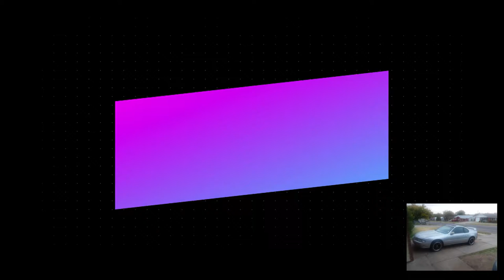2019 FLOPPED DOWN (HARD)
I wasn't really prepared for 2019 to really start so now i paying for it, but now after this i shell get back and start the ball rolling in full effect

   Just wanted to let you know, if you want to know what this means i have shirts and other apparel is on my Facebook page  sense i can't put it on here,  So check out our Facebook page for more info

                                                           US